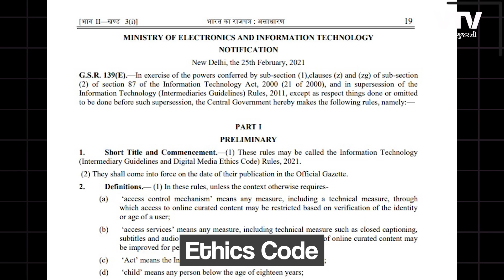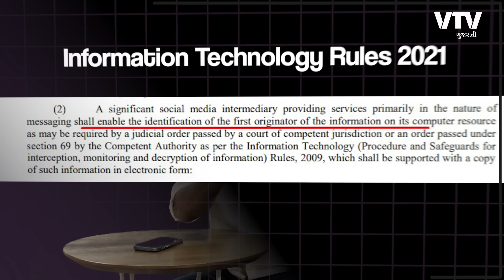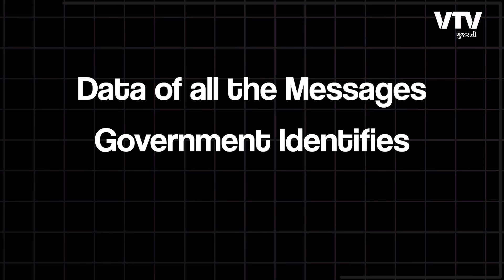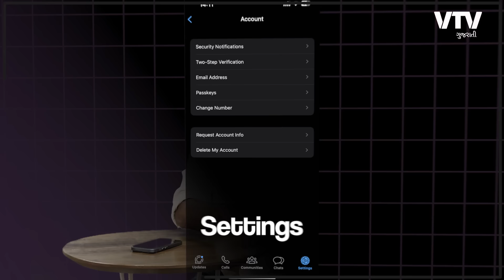કયા નિયમના લીધે Whatsapp ભારતમાં બંધ કરી દેવું પડશે? | Ek Vaat Kau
In February 2021, the Indian government passed the Information Technology Rules 2021, which require messaging apps like WhatsApp to identify the first originator of a message. WhatsApp, which uses end-to-end encryption, has said that it cannot comply with this rule without breaking encryption. The case is currently being heard in the Delhi High Court.